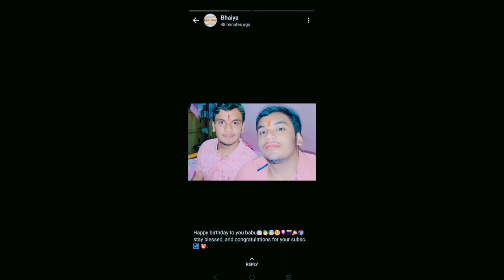North Indian home veg food thali cooking video and eating with my whole family on My birthday vlog 💚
Guys Please watch this video to know about updated version of my youtube channel link here